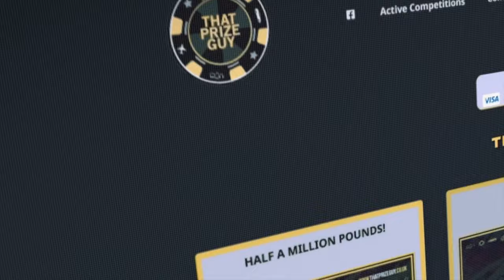'WILL GENNADY GOLOVKIN FIGHT AGAIN?' - Batyrzhan Jukembayev REVEALS GGG IS CURRENTLY IN 'GOOD SHAPE'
IFLTV'S KUGAN CASSIUS SPOKE TO Batyrzhan Jukembayev  WHO REVEALS GENNADY GOLVKIN IS CURRENTLY IN 'GOOD SHAPE'